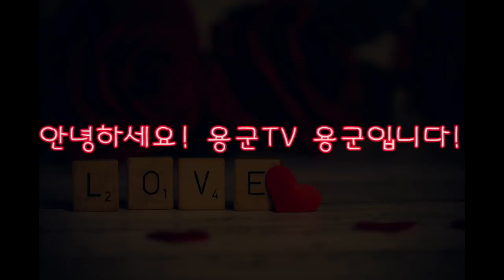(용군TV)산소탈 산소이장에 대해서 자세히 알아보자! 인천점집 부평점집 송도점집 부천점집 유명한점집 신점 무속인 무당 해인선녀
됩니다.